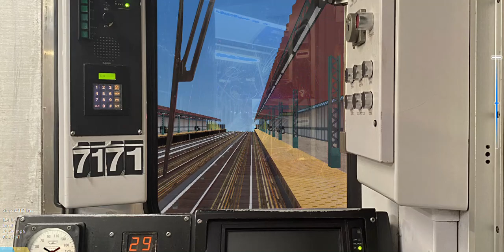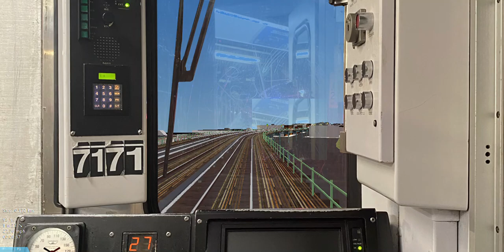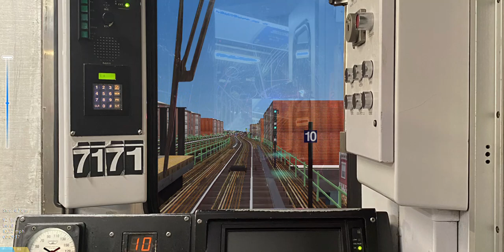OpenBVE: R142 (4) Train Cab/Interior Ride [Moshulu Pkwy To Burnside Avenue]